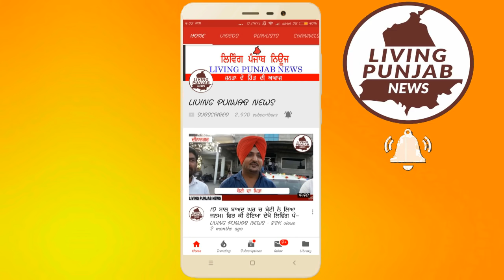ਦਲਬੀਰ ਸਿੰਘ ਬਿੱਟੂ ਬਣੇ ਸਰਬਸੰਮਤੀ ਨਾਲ ਸਰਪੰਚ। Dalbir Singh Bittu Became unanimously sarpanch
ਦਲਬੀਰ ਸਿੰਘ ਬਿੱਟੂ ਬਣੇ ਪਿੰਡ ਮੁਗਰਾਲਾ ਦੇ ਸਰਬਸੰਮਤੀ ਨਾਲ ਸਰਪੰਚ। ਬਿੱਟੂ ਸਰਪੰਚ ਦੇ ਘਰ ਵਧਾਈਆਂ ਦੇਣ ਵਾਲਿਆਂ ਦਾ ਲੱਗਿਆ ਤਾਂਤਾ।